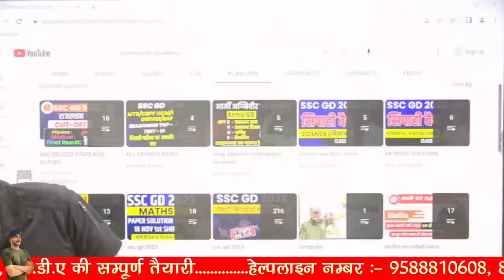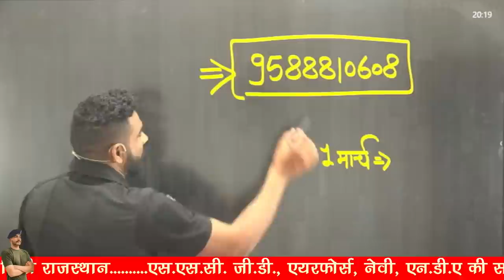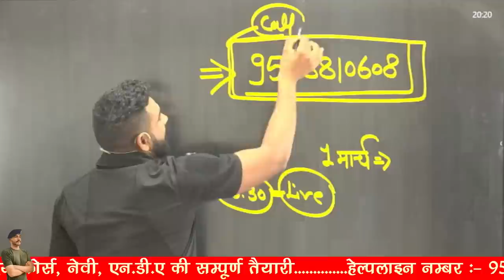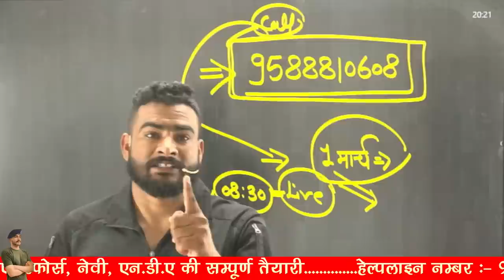GOOD NEWS SSC GD 2022 वालों के लिए रात 08.30 बजे